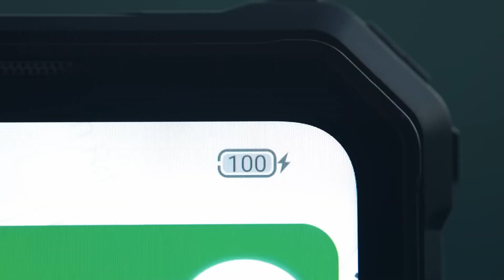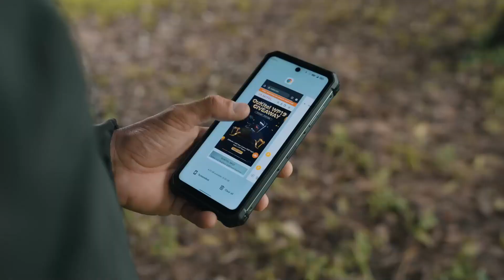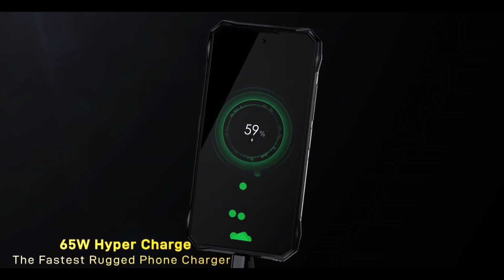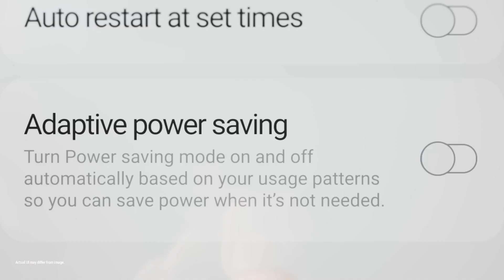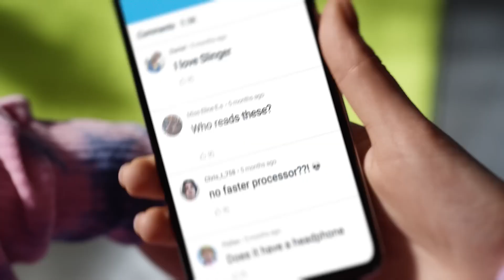Descubre 5 Teléfonos con Mejor Batería 2024 | Top Smartphones 🔋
Si buscas un teléfono móvil con una gran autonomía de batería, no solo debes fijarte en los miliamperios por hora (mAh) o en la capacidad de la batería. La duración real de la batería también depende del consumo de energía del dispositivo, que puede variar según la eficiencia del procesador y otras características particulares.

🛒 ENLACES DE COMPRA AMAZON (INTERNACIONAL) 🛒

1🟢OUKITEL WP19 Pro
2🟢DOOGEE S89 Pro
3🟢ASUS ROG Phone 7
4🟢Xiaomi 13 Pro
5🟢Samsung Galaxy A52 5G

🛒 ENLACES DE COMPRA AMAZON (ESPAÑA) 🛒

1🟢OUKITEL WP19 Pro
2🟢DOOGEE S89 Pro
3🟢ASUS ROG Phone 7
4🟢Xiaomi 13 Pro
5🟢Samsung Galaxy A52 5G